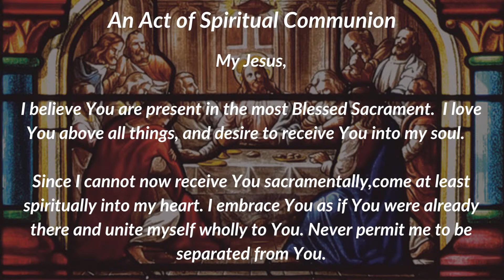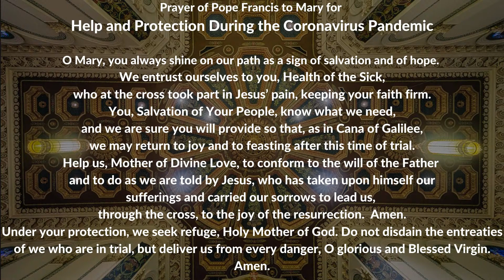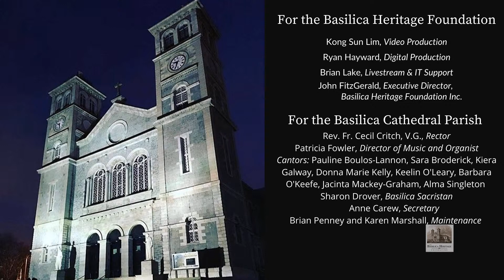Mass for Thursday of the Eighth Week in Ordinary Time